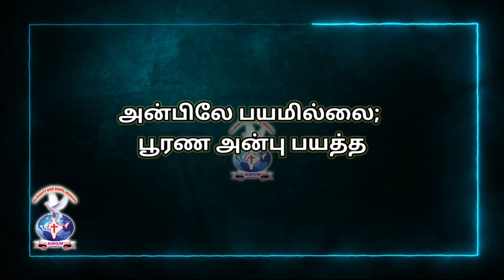#1 John 4:18 JOYFULDAY | BIBLE VERSE | AATHMEEYA YATHRA